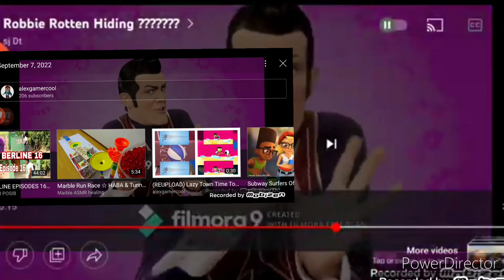(YTPMV) September 7, 2022 Scan V3